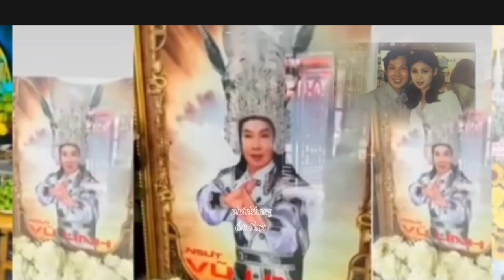Việt Trinh Bật Khóc Hé Lộ Chuyện Tình Bí Mật [Đẹp Như Mơ] Với NS VŨ LINH Thời 20 Tuổi